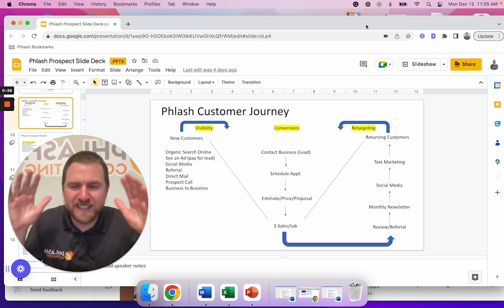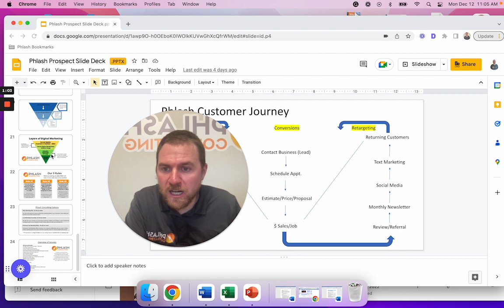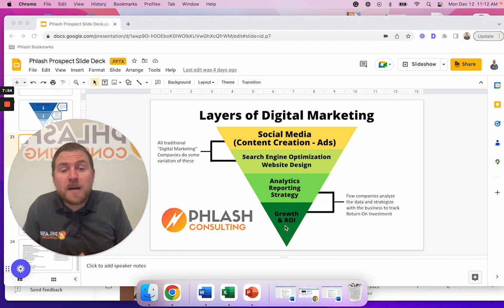Do all digital marketing companies do the same thing?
We partner with local service businesses to implement a Custom, Data-Driven Marketing game plan which turns their ONLINE presence into a sales funnel. Through the use of web-based automation, advanced analytics, and our team's hands-on consultative approach, we help companies grow revenue, increase lead generation, and elevate customer satisfaction.